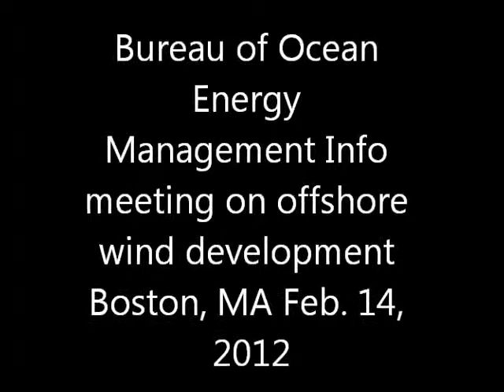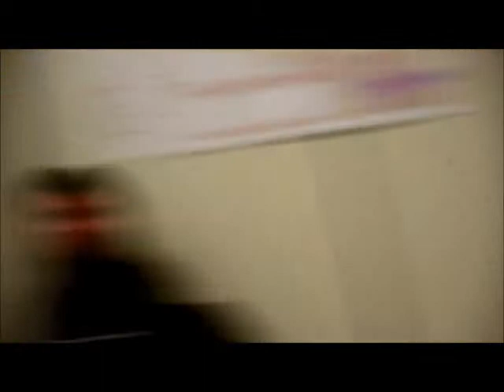BOEM Info Meeting part 4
As part of the initial process for leasing of offshore wind development in Massachusetts, the Federal Bureau of Ocean Energy Management held an information meeting at the Executive Office of Energy and Environmental Affairs in Boston, Ma. The meeting was held Feb. 14, 2012.